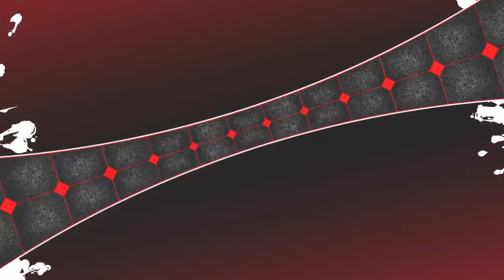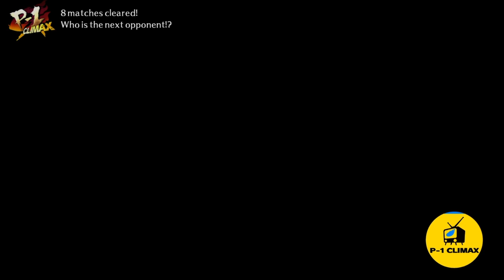Persona 4 Arena Ultimax PS4 (1080p) - Sho Minazuki Score Attack Course A & Course B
It's time to the next part and this is my HD 1080p Persona 4 Arena Ultimax Sho Minazuki Score Attack Course A & Course B. Please remember to comments, like, subscribe and enjoy the video and i'll see you on the next part. :D

Tags: AndreBreland213 fans Sonic Mania Sonic Forces Marvel vs Capcom Infinite Megadimension Neptunia VIIR Dragon Ball Fighterz Cyberdimension Neptunia 4 Goddesses Online AndreBreland213 Guilty Gear Xrd Rev 2 BlazBlue Central Fiction Naruto Shippuden Ultimate Ninja Storm 4 AndreBreland213 PS4 Playthrough Team Sonic Racing Mega Man 11 Mega Man X Legacy Collection 1 + 2 BlazBlue Cross Tag Battle Naruto Ultimate Ninja Storm PS4 Naruto Shippuden: Ultimate Ninja Storm 2 andrebreland213 PS4 Naruto Shippuden: Ultimate Ninja Storm 3: Full Burst andrebreland213 PS4 Mega Man Legacy Collection 2 andrebreland213 PS4 Ultimate Marvel vs. Capcom 3 andrebreland213 PS4 Virtua Fighter 5: Ultimate Showdown andrebreland213 PS4 Sonic Colors: Ultimate PS4 andrebreland213 Guilty Gear -Strive- PS4 andrebreland213 Neptunia Virtual Stars PS4 andrebreland213 Neptunia x Senran Kagura: Ninja Wars PS4 andrebreland213 Sonic Origins PS4 PS5 andrebreland213 Sonic Frontiers PS4 PS5 andrebreland213 Neptunia: Sisters vs Sisters PS4 PS5 andrebreland213 Persona 4 Arena Ultimax PS4 andrebreland213